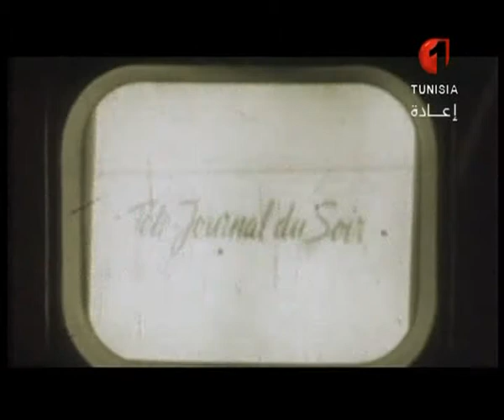الدار الكبيرة 08 03 2015